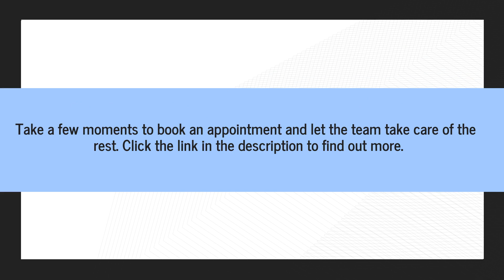Medway, MA Mobile Windshield Repair Technicians Offer Subaru Sedan & SUV Auto Glass Replacements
A cracked windshield doesn’t have to be a time-consuming exercise. Warrior Auto Glass offers a concierge service, providing experience mobile technicians at your Medway, MA, home or workplace. for more information.